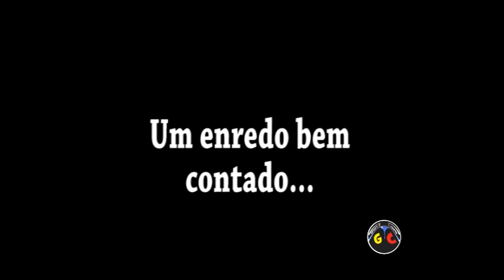CHAMADA - Mangueira 2003 | Os Dez Mandamentos | Geração Carnaval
Página Face
Lu Pietro
Wilton Antero
GERAÇÃO CARNAVAL
Resgatando a Memória dos Antigos Carnavais.